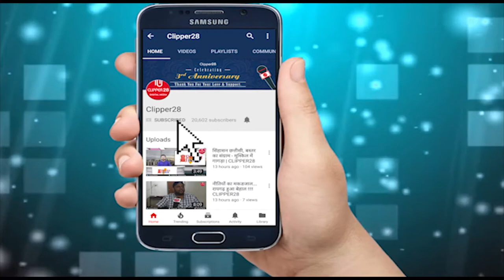पुलवामा में शहीद जवानों को इन लोगों ने दी श्रद्धांजली | CLIPPER28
पुलवामा में शहीद जवानों को इन लोगों ने दी श्रद्धांजली